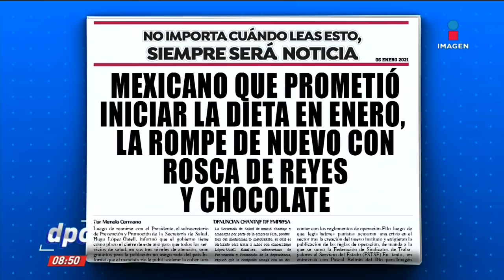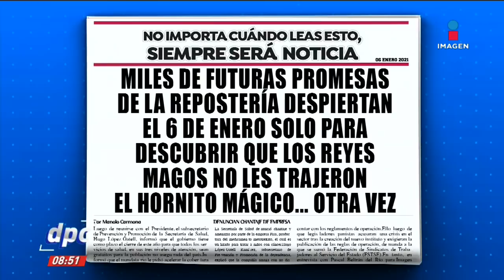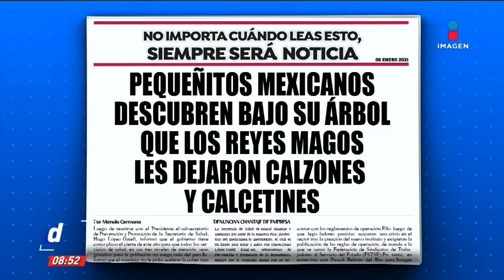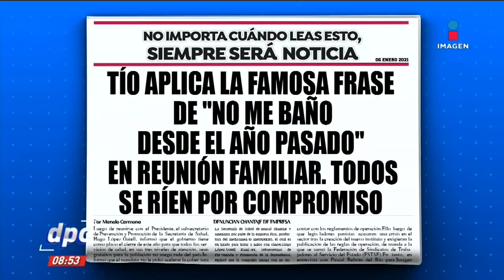Los famosos regalos de los Reyes Magos en "Siempre será Noticia" | De Pisa y Corre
Mexicano rompe la dieta de enero con Rosca de Reyes y Chocolate… SiempreSeráNoticia con Manolo.